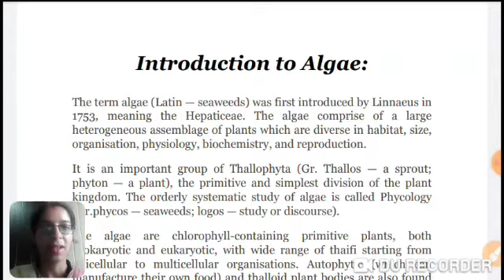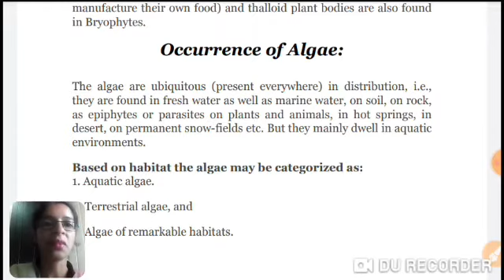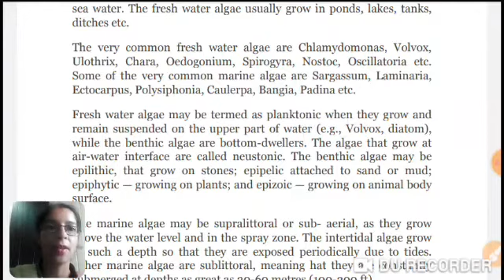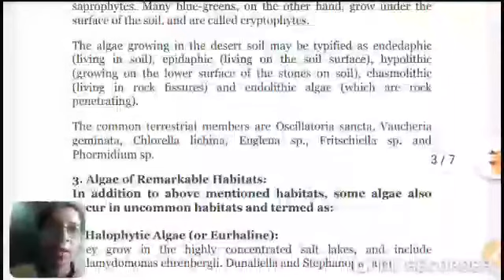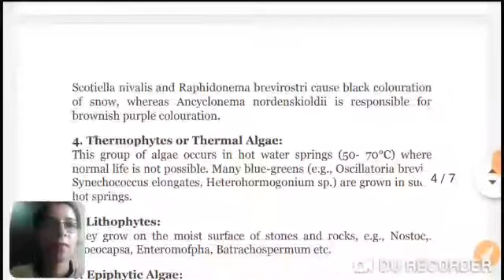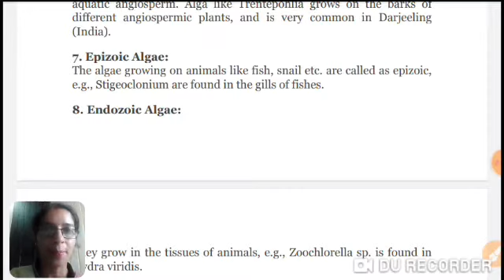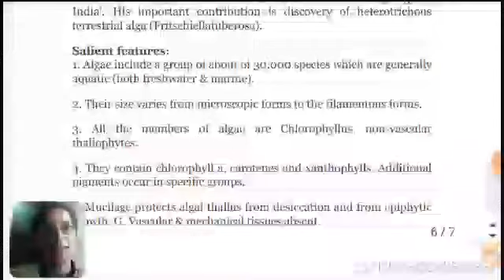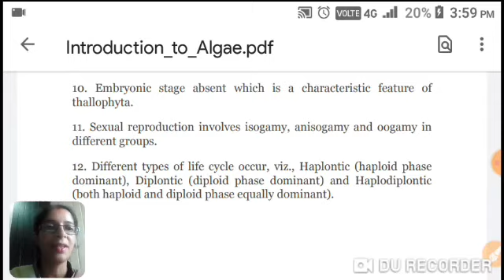lecture 11 of algae Introduction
hello students I am Dr Manju Lata Joshi and here is lecture 11 of algae